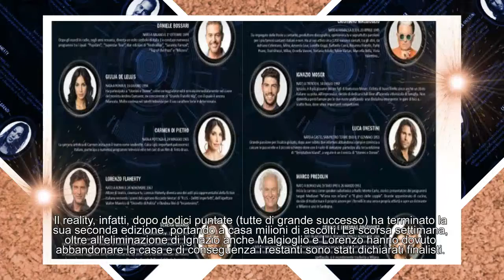Anticipazione Grande Fratello Vip 2: chi sarà il probabile vincitore?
Grande Fratello: chi porterà a casa il montepremi? Ecco cosa rivelano i pronostici
Grande Fratello: chi porterà a casa il montepremi? Ecco cosa rivelano i pronostici#d1#+ Gossip It Twiter Clicca qui per vedere di più G Plus